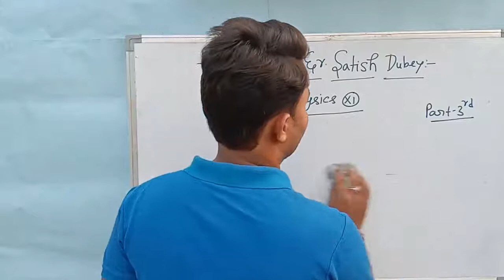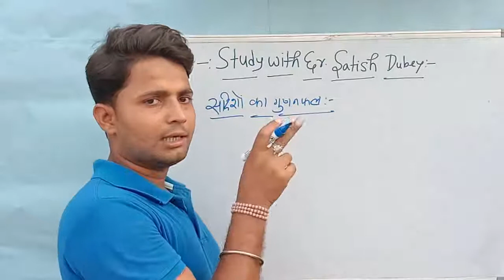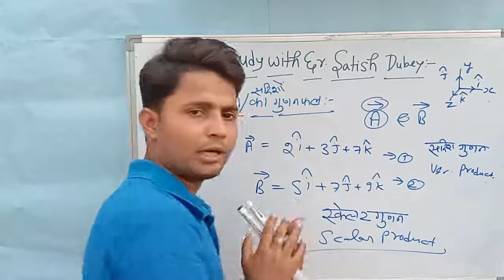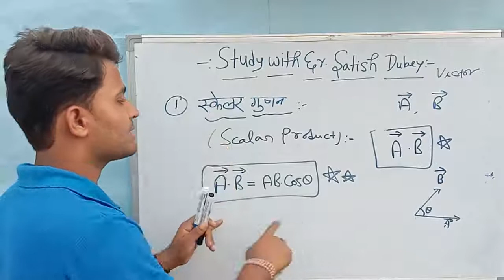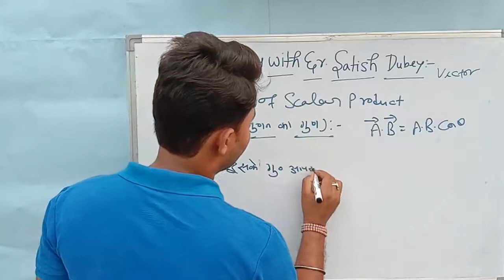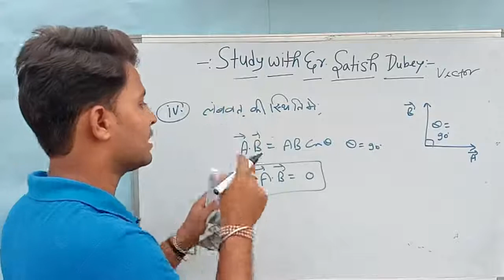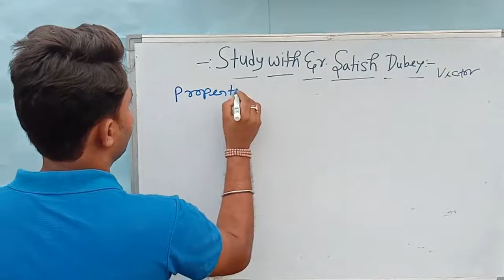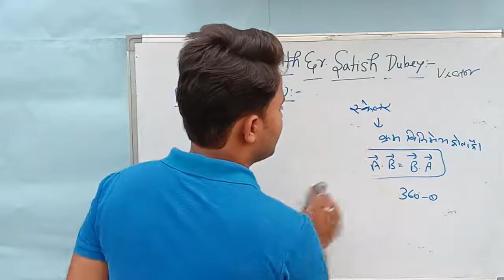Physics For Class XIth ||Vector Analysis (वेक्टर विश्लेषण) ||Part - 3||Er.Satish Dubey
Hello Everyone, In this video I have discussed about the vector&scalar product with their properties, also I have discussed about the some various conditions at which we easily calculate the scalar & vector products of any two vectors. The multiplication of any two vectors, becomes scalar or vector. In this video I have discussed that a scalar product as well as a vector product is denoted by different way.